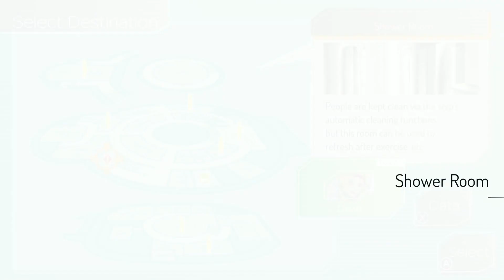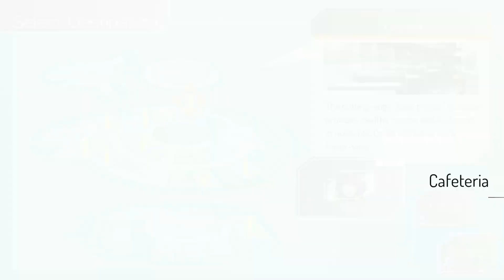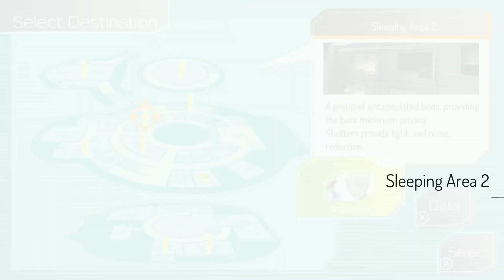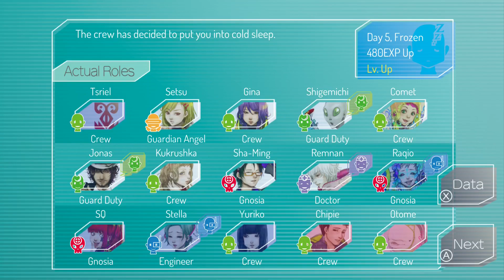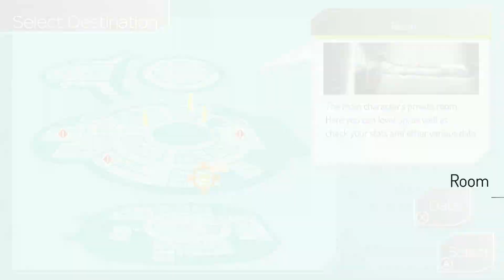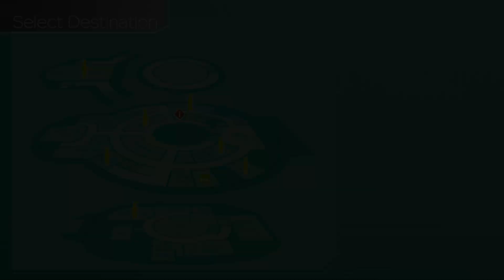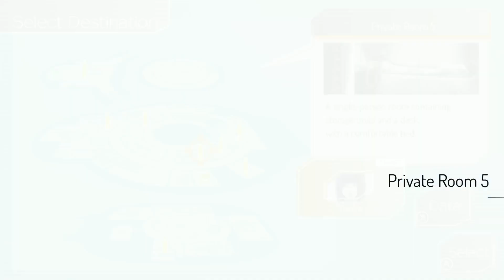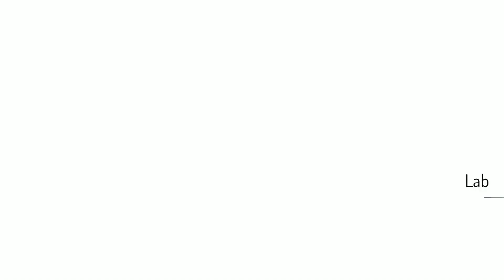Gina's Sacrifice - Gnosia ep.9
The events keep coming fast as I continue to fill out data points on my key. One of them is particularly shocking as evident by the title and thumbnail. You'll just have to watch to get the full story.